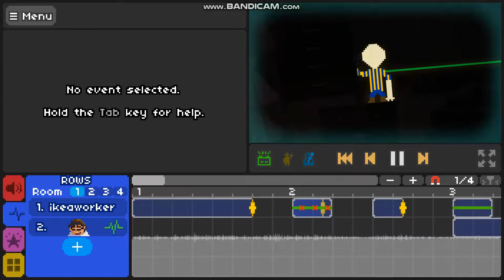FNF X RD X SCP - DIY (By MPRanger)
custom character test